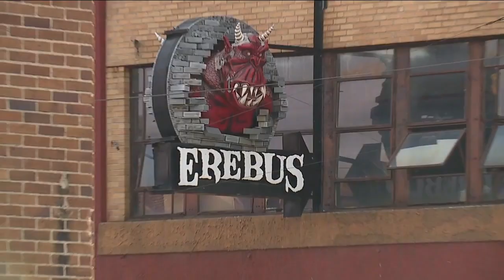7 Action News Latest Headlines | September 28, 12am